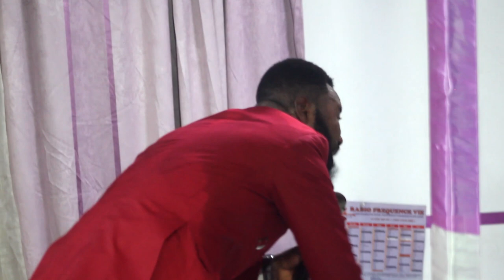L'HOMME DE DIEU REND UN GRAND HOMMAGE A SA FAMILLE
Contactez nous sur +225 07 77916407 WhatApps.